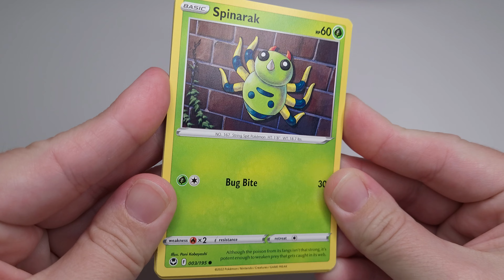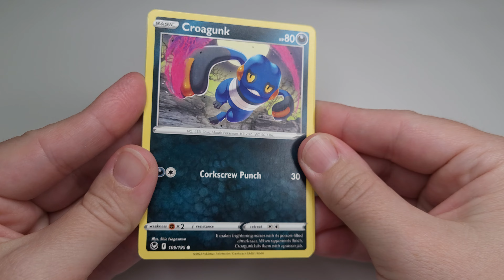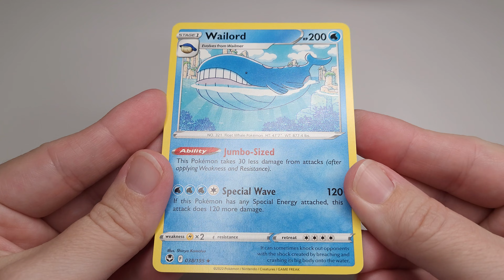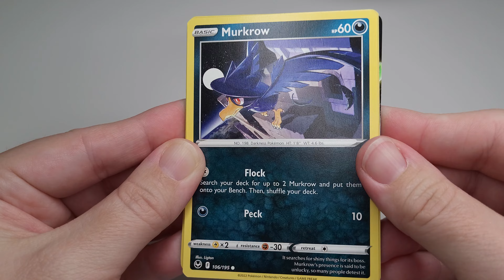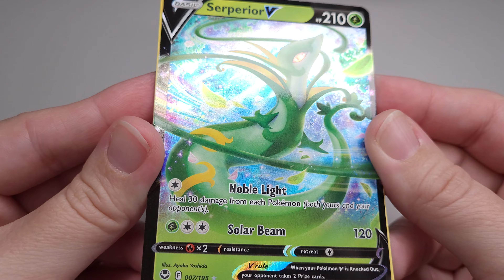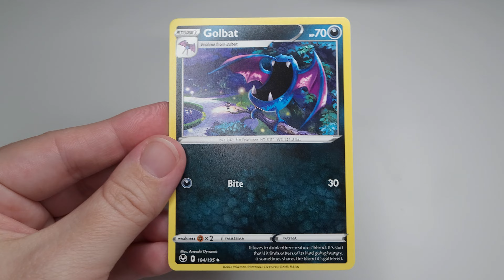Sword & Shield - Silver Tempest - 2 packs*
Pokémon TCG Sword & Shield - Silver Tempest pack opening